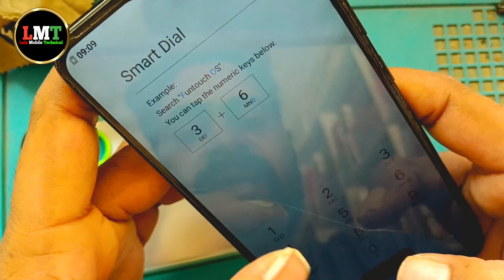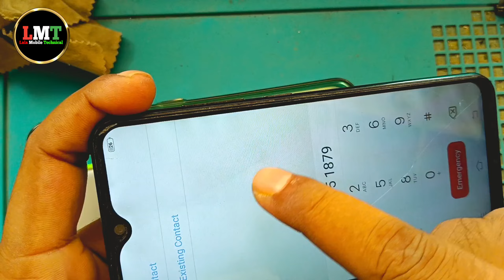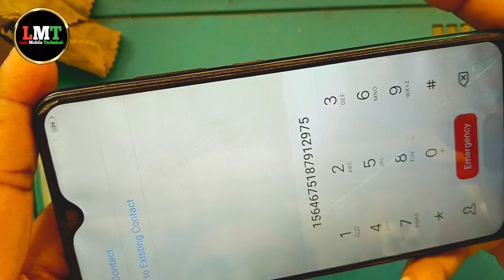second hand mobile kaise check karen !😱😲 सेकंड हैंड मोबाइल खरीदने से पहले क्या चेक करें ! 📱🤔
FOLLOW ME ON:

Instagram: / lala mobile 001
Main Channel : / lala mobile technical
Vlog Channel : / lala mobile

queries solved:-

how to check second hand iphone in hindi
second hand mobile buying guide